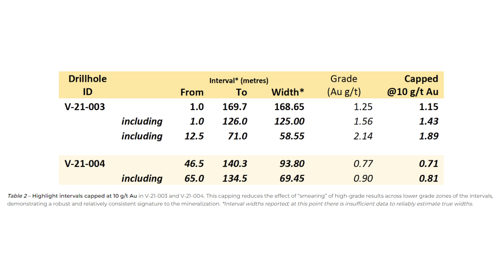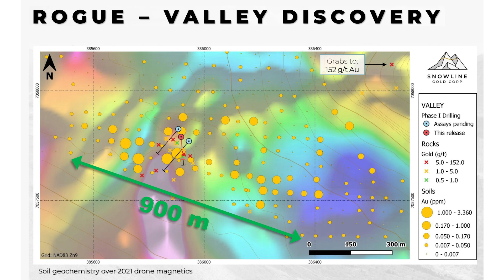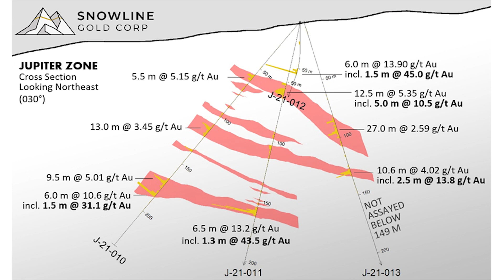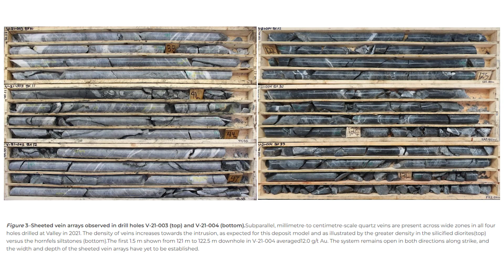The Assay TV - Scott Berdahl, CEO, Director & Co-Founder, Snowline Gold (CSE:SGD, OTCQB:SNWGF)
Assay TV catches up with Scott Berdahl, CEO, director, and co-founder of Snowline Gold (CSE: SGD | OTCQB: SNWGF). Scott provides an update about recent Phase 1 drill and exploration results from the Rogue Gold Project in the Yukon, Canada, including 1.25 g/t gold over 168.7m from surface.

Scott also introduces the district-scale Einarson Gold Project, also in the Yukon, where Phase 1 drilling has intersected 8.3 g/t gold over 1.1m in 460m step-over at the Jupiter zone, an epizonal orogenic gold system.

The upcoming 8,000-m programme will see at least two drills being deployed, and will focus on the company’s Valley and Jupiter discoveries, along with nearby targets.

Primary tickers: CSE:SGD, OTCQB:SNWGF
Stage of development: Exploration
Commodity: Gold
Projects to promote: Einarson, Rogue
Project Location: Canada